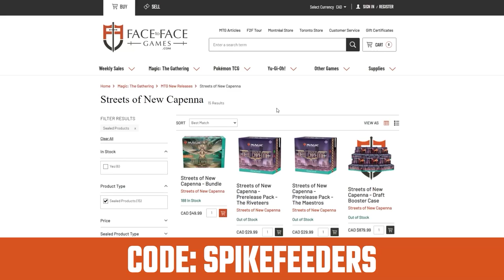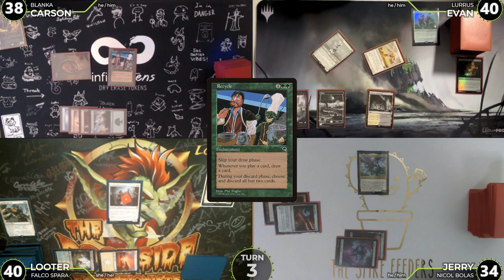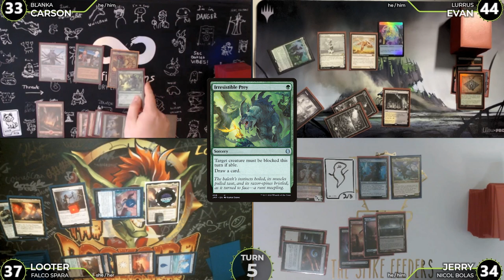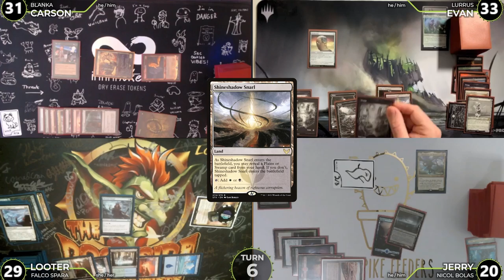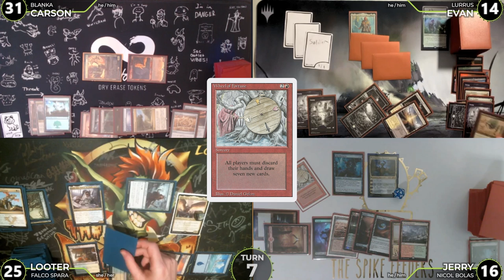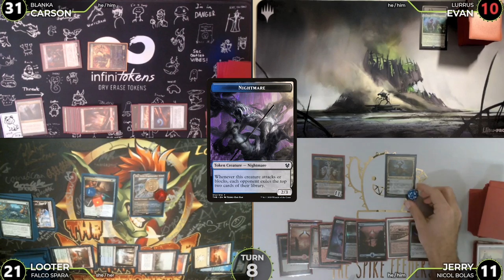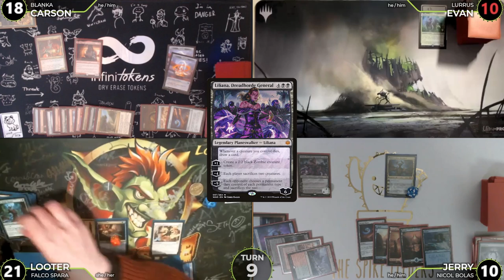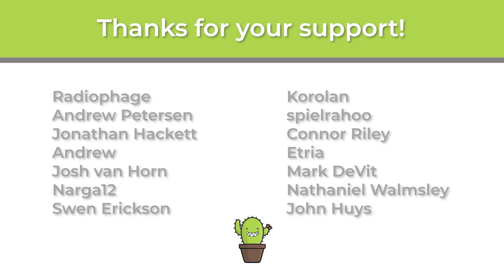This game is NOT for the faint of heart | Blanka VS Lurrus VS Nicol Bolas VS Falco Spara